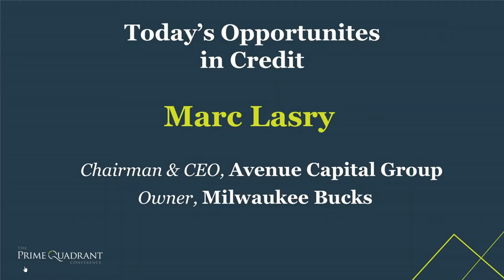Omeed Malik of Farvahar Partners interviews Marc Lasry of Avenue Capital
A discussion on macroeconomic trends